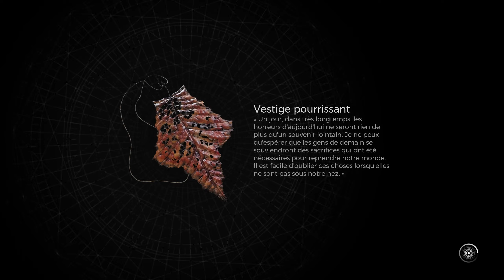Ce chevalier ma fait mal IRL ... - Remnant II #26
Bienvenue sur la vidéo de Remnant 2 !!

Je tien a m'excuser de la qualité du micro. Ensuite le boss que j'ai affronté est complètement fou, de plus des ennemis basiques viennent me combattre pendant le boss mais on est où chez les barjots ?!